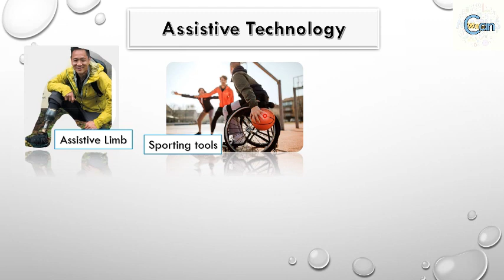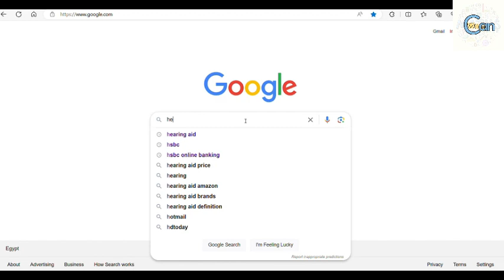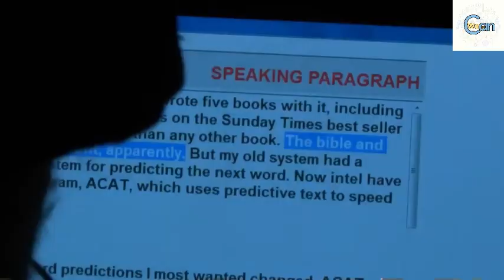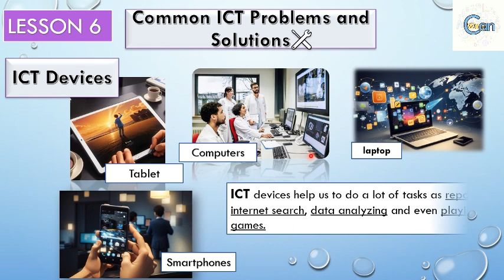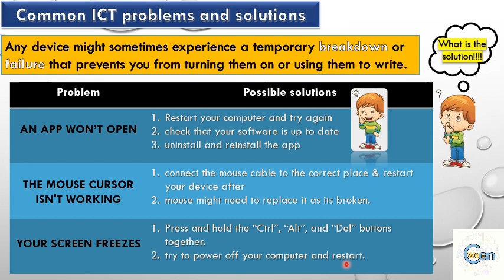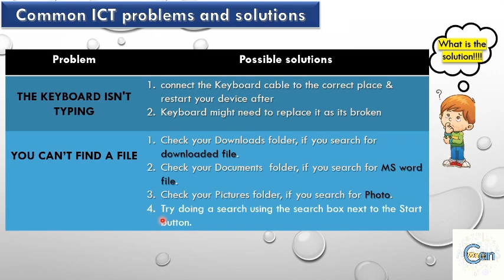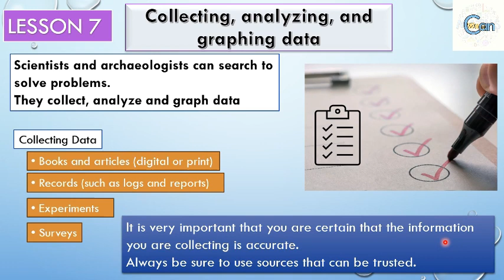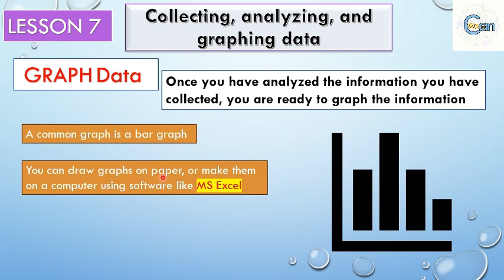Primary 4 | ICT | Theme 1 | Lesson 5,6,7 | Role of ICT in our lives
رابعة ابتدائي لغات | تكنولوجيا المعلومات والاتصالات
common ICT problem and solution
Supporting people of determination
Collecting, analyzing and graphing data
لينك جروب الواتساب
Play list for ICT القائمة الخاصة بتكنولوجيا المعلومات والاتصالات